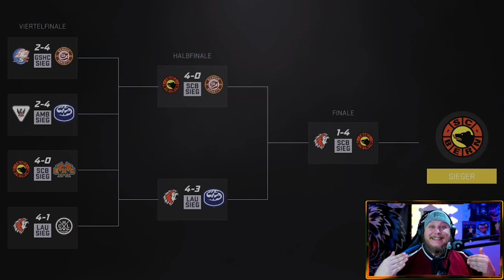SC Bern ERSTER Matchball gegen HC Lausanne | NHL 21: SC Bern Saison #023 [CH-DÜTSCH]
SC Bern ERSTER Matchball gegen HC Lausanne | Highlights Spiel 5 | NHL 21
▼ Aufklappen
Wenn dir das Video gefallen hat lass doch ein "Like" da. Wenn du noch mehr von mir sehen möchtest, würde ich mich über ein Abo sehr freuen.

►►►Fortnite CreatorCode: GRISCHAYETI
ᵂᴱᴿᴮᵁᴺᴳ

▼▼▼ du bist cool? dann folge mir auch hier ▼▼▼